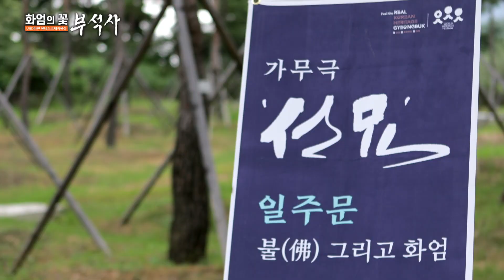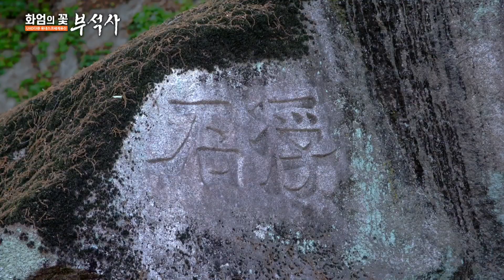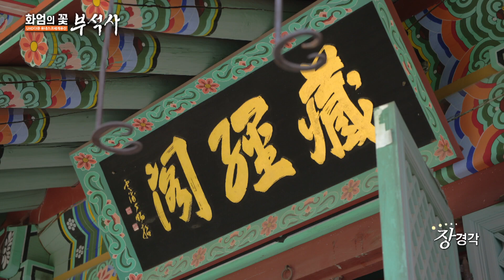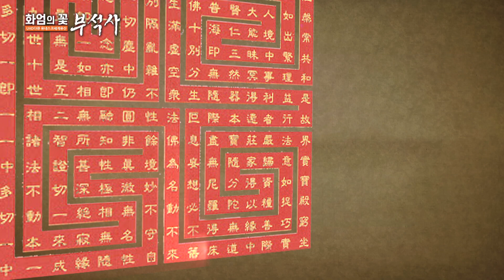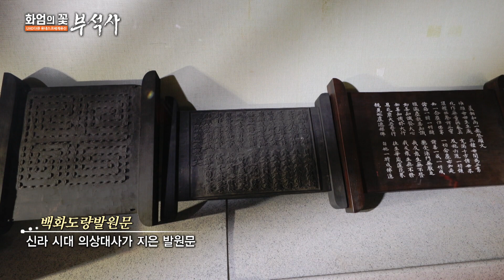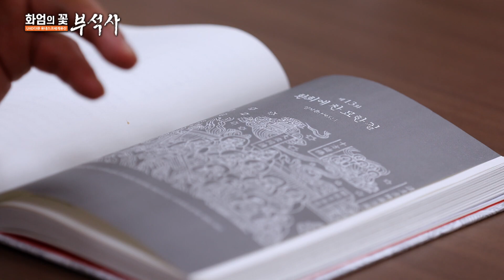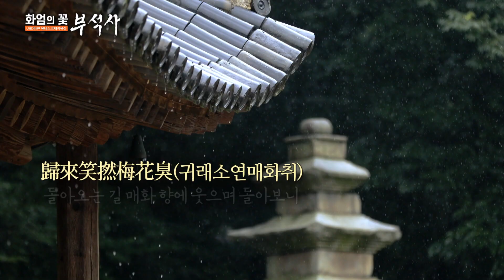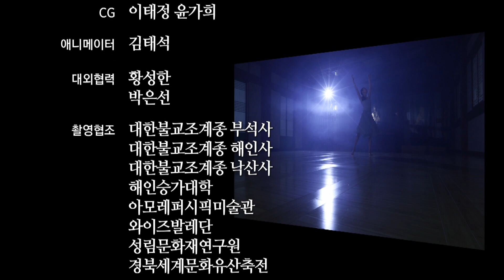(sub) The world of the Flower Garland, Buseoksa Temple [BTN Documentary]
That place is the world of the Flower Garland
Buseoksa Temple isn't only known for its beautiful scenery, It's also a temple that holds all the original thoughts
Buseoksa Temple is the main one of the Flower Garland, arranged based on the Thoughts of Flower Garland
Today we introduce this beautiful and meaningful temple